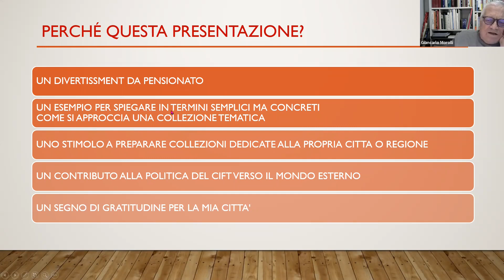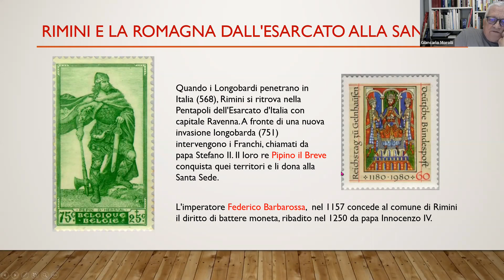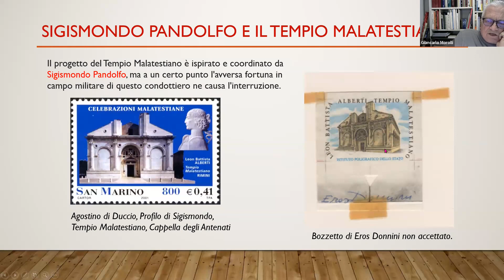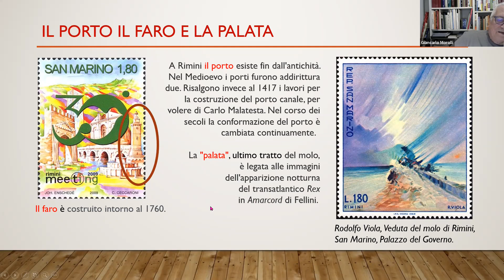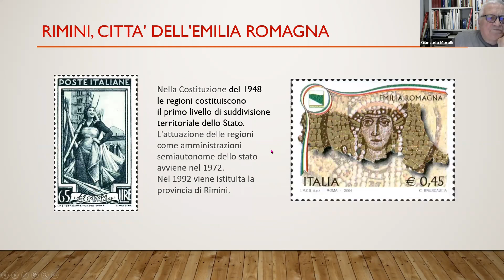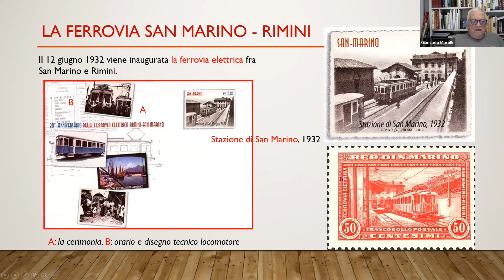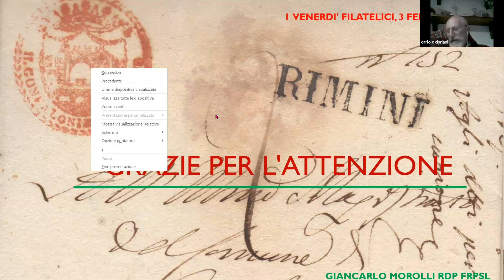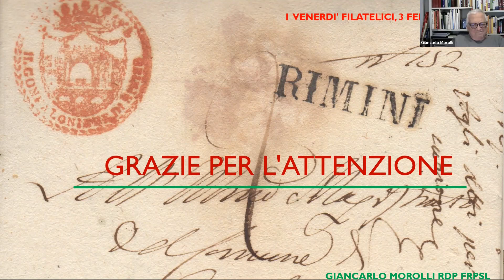“La mia Rimini, un cantiere tematico aperto” di Giancarlo Morolli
Giancarlo Morolli ripercorre la sua lunga carriera filatelica, iniziata tanti anni fa nella sua Rimini